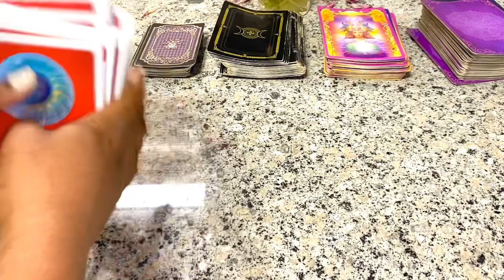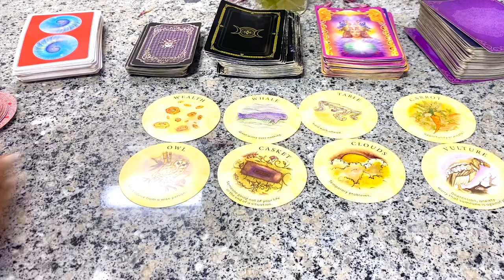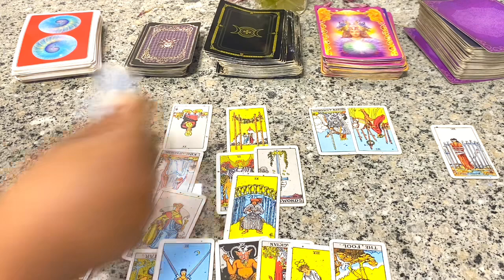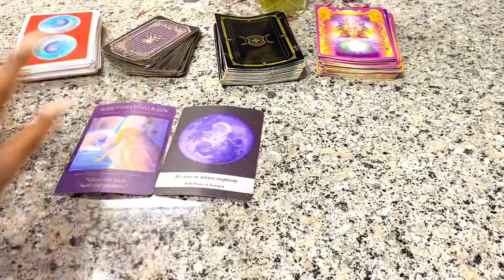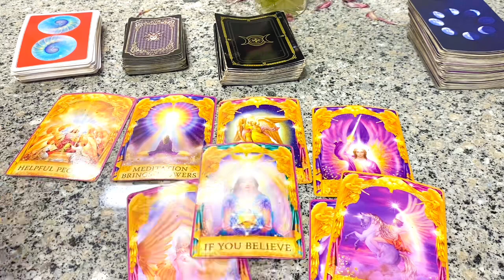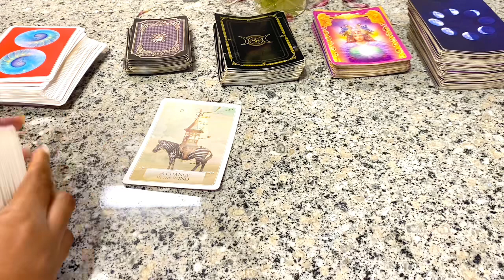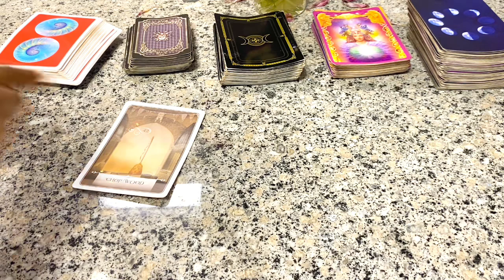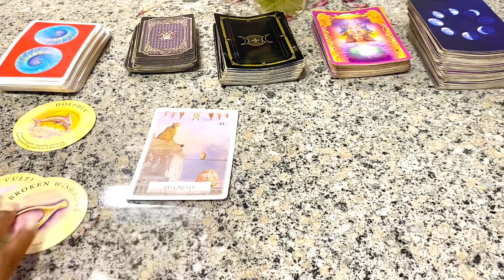♈️ Aries ♈️ ~ YOU Don't EVEN SEE THIS COMING 😵‍💫😵‍💫😵‍💫 Aries! September Tarot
3 Questions~ $55
6 Questions Can Be Live As Well~ $85

3 Questions~ $33
6 Questions Can Be Live As Well~ $60

Freda Tarot

This reading is for aries

leo tarot
scorpio tarot
gemini tarot
taurus tarot
taurus tarot
libra tarot
pisces tarot
tarot card reading
aquarius tarot
sagittarius tarot
tyler’s tarot
#777 tarot
all signes tarot
dream tarot
wheel of fortune 709 tarot pick a card aries tarot